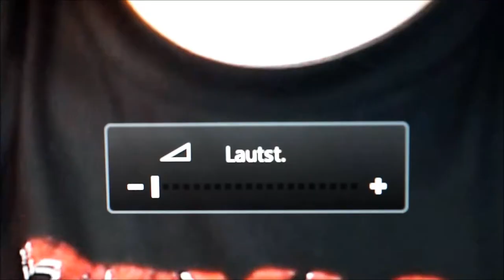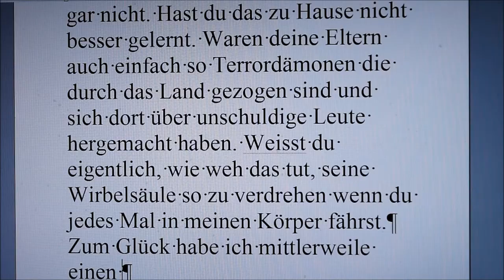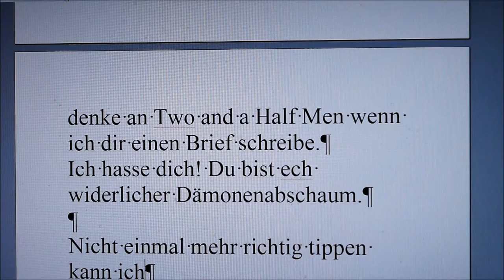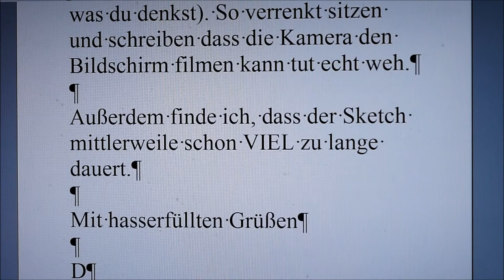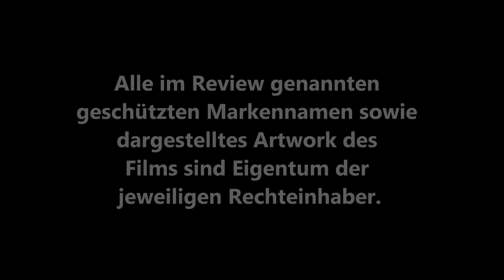DER LETZTE EXORZISMUS - THE NEXT CHAPTER (Ed Gass-Donnelly) / Playzocker Reviews 4.127